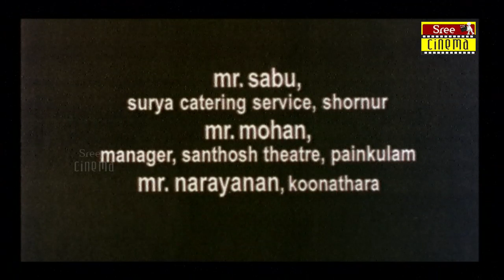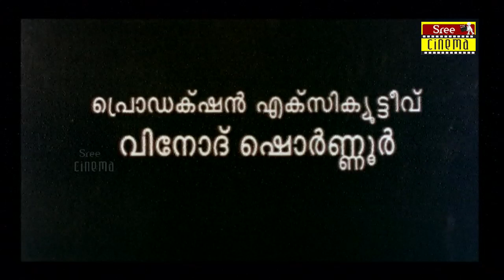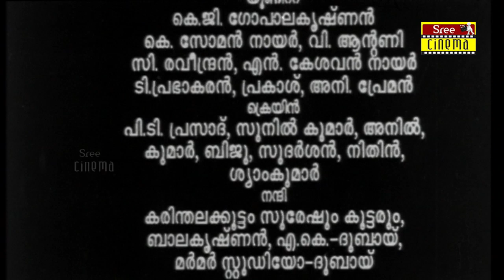Chithariyavar Malayalam Movies | Super Hit Comedy Movie | Sreenivasan | Maya Maushmi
Chithariyavar (Malayalam: ചിതറിയവര്‍, English: The Shattered) is a 2004 Indian film directed by Lalji George and written by M. K. Harikumar.

The movie is about a Dalit Youth's life who is struggling to make his life getting rid of the reservation system, by choosing the merits. The movie tries to portray the need of reservation for economically and socially backward communities in India.[1] [2]

Movie name means as The Shattered, which resembles the Dalit Community in India. The word Dalit too means Broken/Shattered.

Contents
1 Plot
2 Cast and crew
3 Music
4 References
Plot
Viswanathan is a Dalit youth who is a postgraduate, applying his own ideologies in the society. His father Kumaran (Paraya Community) still earning his food by the traditional chat and Poojas. The movie portrays few issues/concerns of Dalit society and cast based reservation system. The protagonist, though eligible for reservation seats, is not utilizing it, instead puts effort to get through general merits. Movie addresses the issue of traditional jobs Vs educational jobs in the Indian Civil Society in a Dalit Perspective. The inferiority complex in Dalit mind as well is exploited in the movie.

Chithariyavar was shot at Shornur Koonathura.